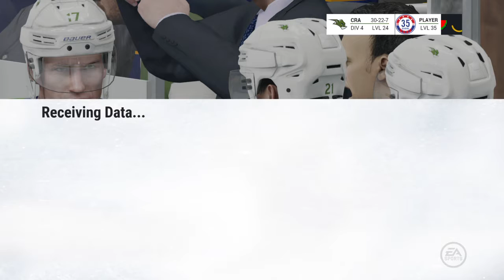NHL® 17 - #22 - EASHL Gameplay (EA Sports Hockey League Gameplay) Center, Two Way Forward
Back to Two Way Forward for now! Great all around balance as a player. I'm going to miss being an Enforcer for awhile. It was fun! The Enforcer will be back! In time...